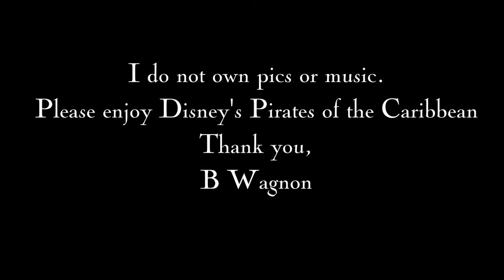Pirates of the Caribbean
Please enjoy Disney's Pirates of the Caribbean..
B . Wagnon